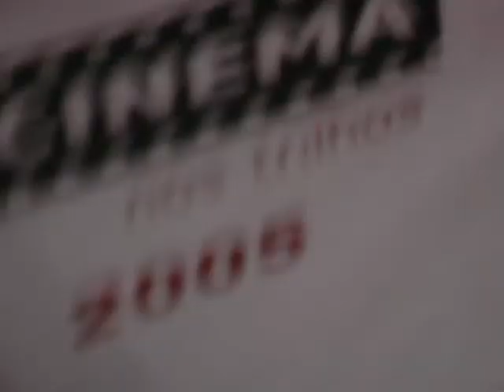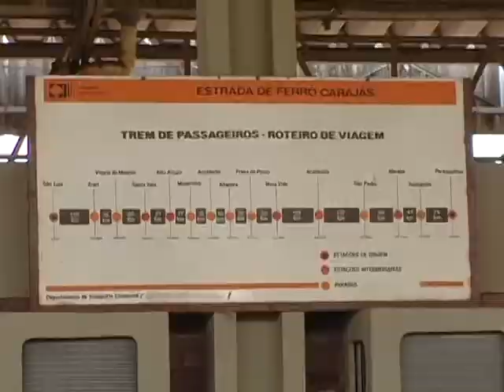Açailândia - MA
Filme da cidade de Açailândia no Estado do Maranhão foi exibido em 2005 na praça pública da cidade para o Projeto Cinema nos Trilhos, patrocinado pela Vale, valorizando as pessoas, suas histórias e orientando sobre a segurança nos trilhos.